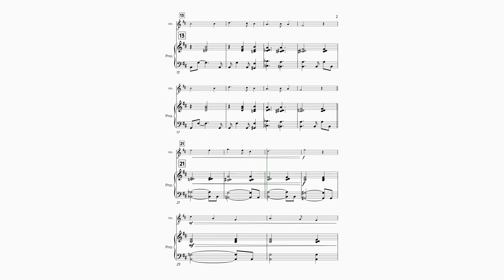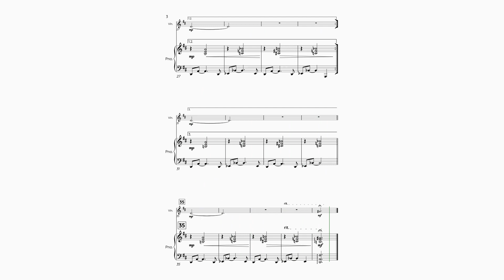Silent Night sheet music | Violin & Piano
Silent night sheet music for Violin & Piano!  This gorgeous and unique arrangement of Silent Night has been completely re harmonized with modern jazz voicings. Surprise your audience with something completely unexpected with this beautiful arrangement designed to captivate both the listener and performers.  Our Silent Night sheet music for violin and piano is designed as a duet but can also be performed solo on violin if desired. A fantastic resource for holiday performances, concerts, recitals and more!

🔸You're a Mean One, Mr Grinch (Original Movie theme)